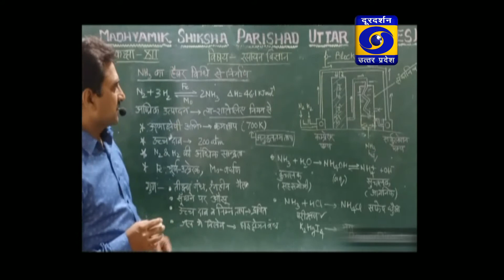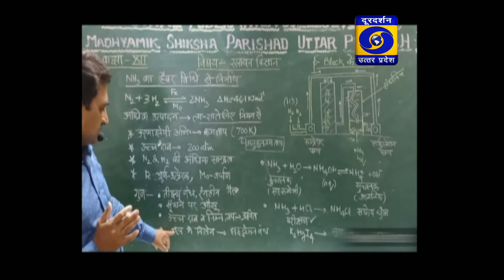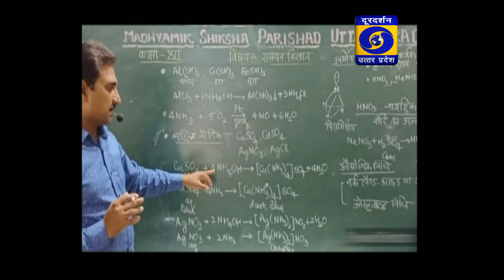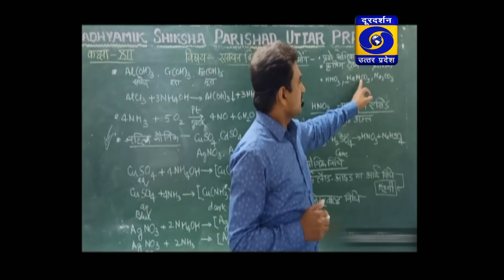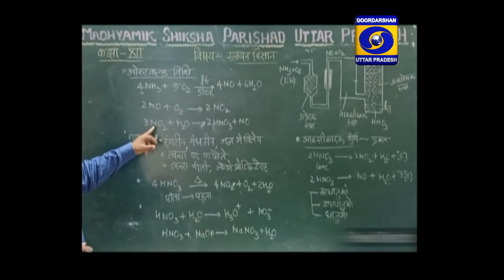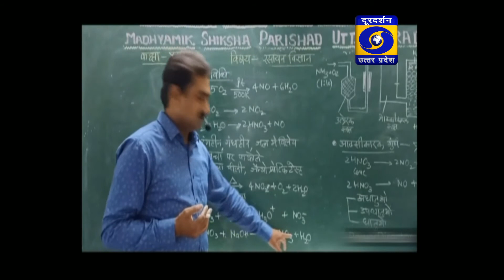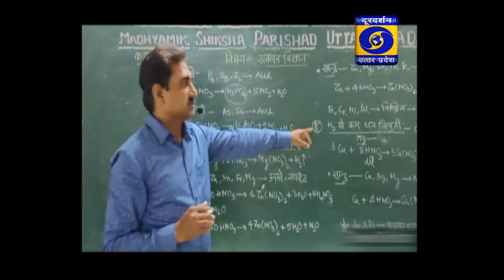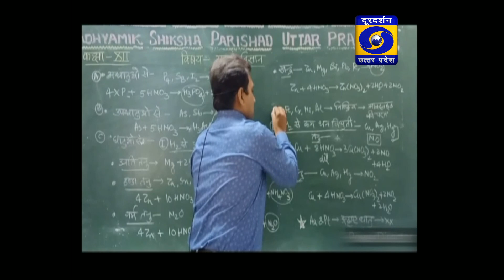UP Board : Class 12 Chemistry । E-Gyan Ganga on DDUP - 01:00PM, 28.10.2020